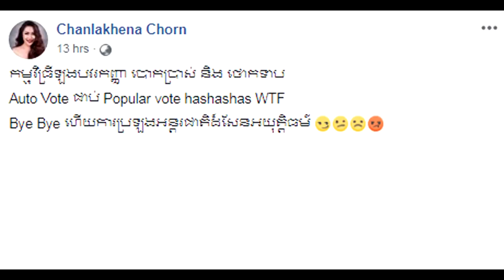ឆេះដុំ!! អ្នកនាង ចន ច័ន្ទលក្ខិណា ប្រតិកម្មភ្លាមថា ការប្រឡងអន្តរជាតិដ៏សែនអយុត្តិធម៌ និង....Hot News